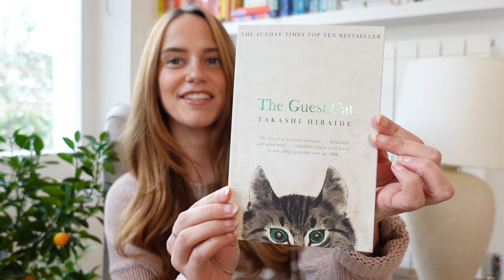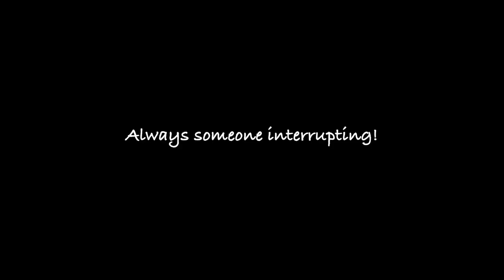Translated Novellas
Sometimes I think we overlook shorter works, but a well-written novella can make a huge impression!

❓ What's your preferred book length?

📖 The Most Precious of Cargoes - Jean-Claude Grumberg
       The Guest Cat - Takashi Hiraide
       Kitchen - Banana Yoshimoto

     Outro art: My lovely sister

Chapters:
00:00 Intro
00:48 Holocaust Fable
02:57 Everyday Life
04:21 Bereavement
06:46 Outro